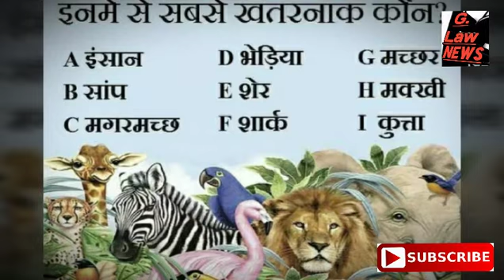दुनिया के 10 देश 10 अजीबोगरीब कानून जानकर चौक जाएंगे आप